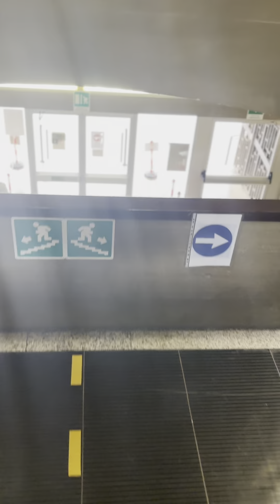Il Tribunale di Teramo saluta Marilena: in pensione dopo 30anni una delle colonne portanti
Faccio una premessa. È un articolo acclaratamente di parte perché Marilena, conosciuta e apprezzata da tutti gli addetti ai lavori, è mia madre. Ma è un articolo che le devo, perché la donna che oggi hanno salutato tutti con affetto, la donna di cui apprezzano tutti la dignità, la serietà, le doti professionali, ha lavorato tutta la sua vita non solo per il Ministero della Giustizia, ma per far sì che tutto quello per cui oggi è amata fosse trasmesso a me, a noi, i suoi figli.

Mia madre ha iniziato a lavorare per il Ministero nel 1986. 38 anni di servizio, 38 anni di dedizione verso la sua professione. Il Tribunale di Teramo ha acquisito il suo valore nel 1994 e oggi la saluta dopo 30 anni. Mia madre ha lavorato sodo e ha dimostrato la sua professionalità in tutte le cancellerie del Tribunale, tutte quelle cancellerie che oggi erano lì per lei. Tra applausi, regali, commozione, Marilena ha salutato i colleghi, i funzionari, i dirigenti, il presidente, ha salutato tutti.

Marilena va via e con lei va via un'epoca. Va via l'epoca fatta di quelle colonne portanti che oggi lasciano spazio a nuove fondamenta. Va via uno dei pezzi di quel famoso puzzle fatto di vita, lavoro, storie e quotidianità che si è costruito pian piano tra quelle mura. Va via una donna che ho visto con i miei occhi, apprezzata e stimata da tutti, che ha percorso per 30 anni quegli ampi atri e quei grigi corridoi con la sua chioma bionda inconfondibile, che ha formato ragazzi e ragazze, che ha accolto migliaia di persone allo sportello; quella donna che porta sempre in borsa un cornetto da sgranocchiare; quella donna che non perde mai un fascicolo e che lo ritrova se lo ha perso qualcun altro. Ho visto quella donna prestare il proprio servizio da quando a tre anni cercavo di intrufolarmi nell'aula Falcone Borsellino, fino a oggi che ho 32 anni e sono qui a scrivere un articolo sul mio giornale per lei.

Da domani entrerò in quel Tribunale senza un pezzo della mia vita, senza un pezzo del mio cuore, eppure ti immaginerò in ogni corridoio e seduta a ogni sportello cara mamma. Perché quello che hai fatto tu per il tuo lavoro è ormai indelebile tra le mura di quel Tribunale. Buona pensione, l'hai sicuramente meritata.

Nikasia Sistilli